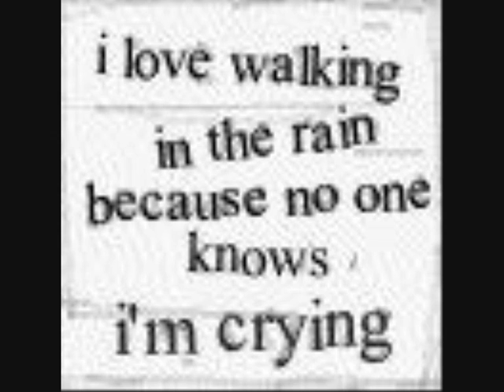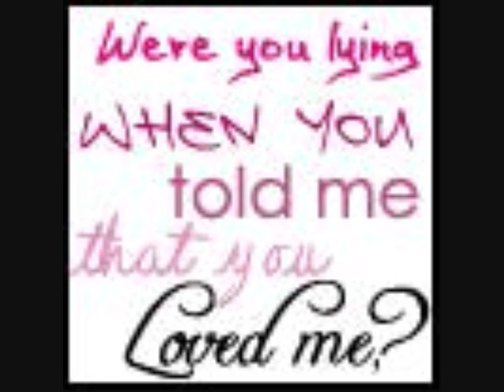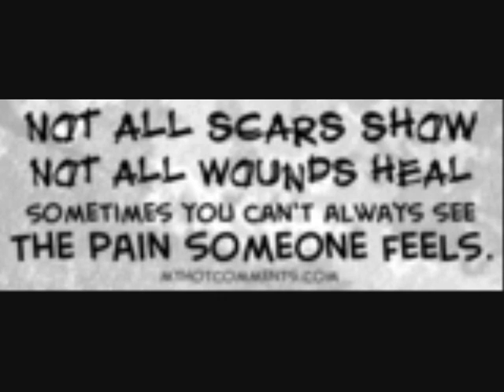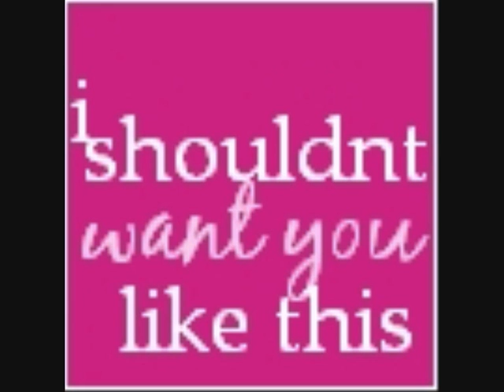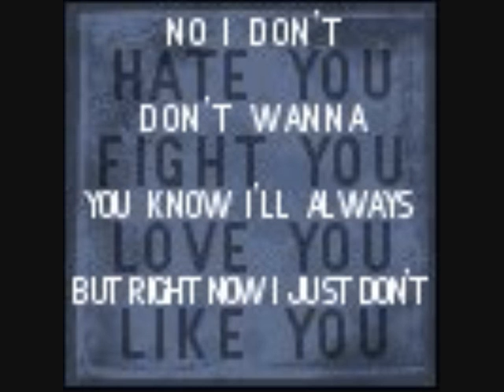Automatic Loveletter - Make Up Smeared Eyes (Random pics & Lyrics in description)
Left your t-shirt in my room
Still smells of you
And the picture you hung on the door
Lay smashed, picture perfect
Explains now
Clearly nothing left but a memory
We only made out
You never kissed me
That's how I learned to hold back all feeling

Wait, please don't go
I won't stay
All these words on replay
I'm okay
It's all right
Good to know that you're fine

Pretending everything is right to make it better
I'll hide my make-up smeared eyes
To show that I'm fine

Some how you have managed to get under my skin
More than anyone ever did
And if every hole makes a scar
And every scar marks it's place
Then I will never live freely without your trace
And it'll never be fair
I wrote my songs for you and you never even cared
So I'll forget you
I'll wash your t-shirt and kill the pillow
And cut you out of pictures

I won't stay
I'm okay
It's all right

This drama sat shotgun
My eyes rained like autumn
Only the glove box knows how the story goes
Now that this bandage is broken
And the cuts left in open
I'll tell you just one thing
This wasn't worth the sting (x3)

xoxo.